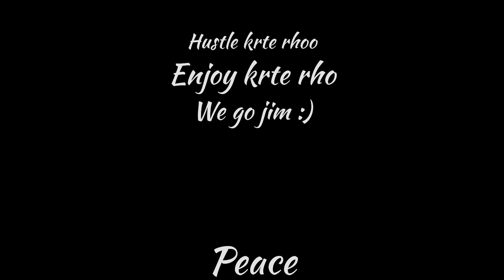pull day vlog + quality upgrade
Hey there, folks! Welcome back to another exciting video on Shobhit X Vlogs.

It's your boy Shobhit here,

And today we have a fantastic gym video lined up for you.

As always, we've got some amazing music lined up for this video. Sit back, relax, and enjoy the beats while you crush your workout

Now, let's get started with the workout and crush those goals!

for thrilling gaming content that will keep you entertained for hours!

Let's motivate and inspire each other to reach new heights of fitness, together.

Peace!✌🏻